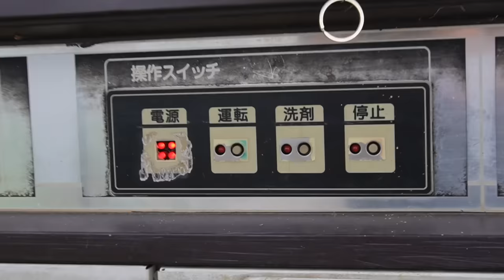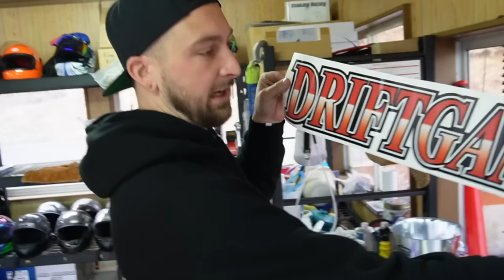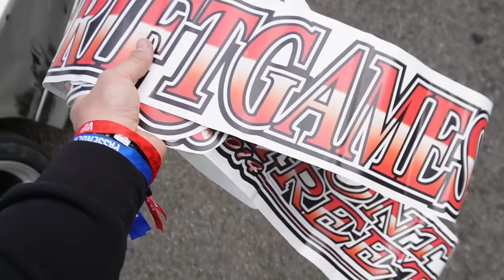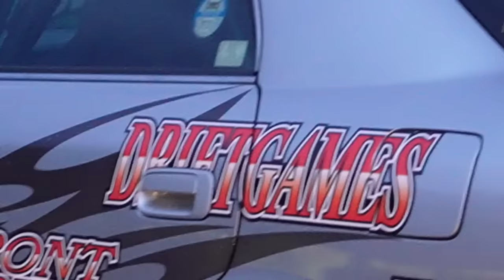My Japanese missile car gets a MAJOR transformation!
Grants channel! @instaagrantt

Jimmy Oakes
PMB 169
61 N. Plains Industrial Rd.